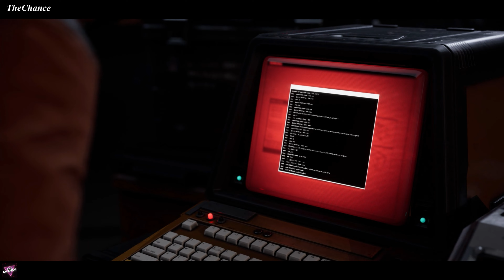ALIENS: DARK DESCENT (PC) RTX 4090 | Menu, Settings, Intro (4K60FPS)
Aliens: Dark Descent is a real-time strategy video game developed by Tindalos Interactive in collaboration with Disney's 20th Century Games and published by Focus Entertainment. Set in the Alien franchise, the game was released for PlayStation 4, PlayStation 5, Windows, Xbox One, and Xbox Series X/S on June 20, 2023.

Developer: Tindalos Interactive
Engine: Unreal Engine 4
Genres: Real-time strategy, Shooter game, Role-playing video game, Strategy
Mode: Single-player video game